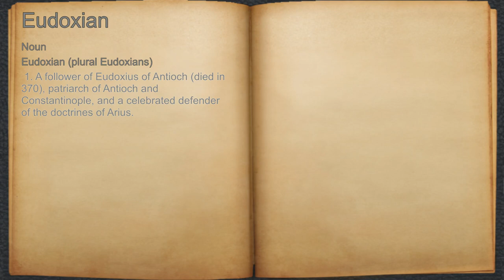What does Eudoxian mean?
A spoken definition of Eudoxian.

Intro Sound:
Typewriter - Tamskp